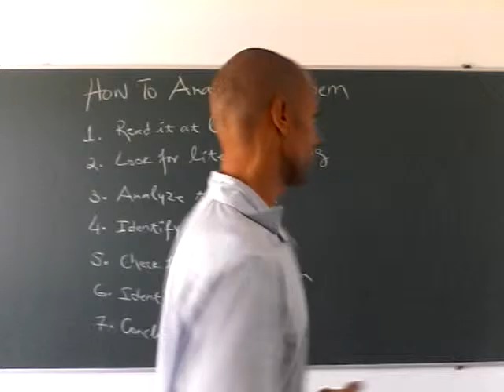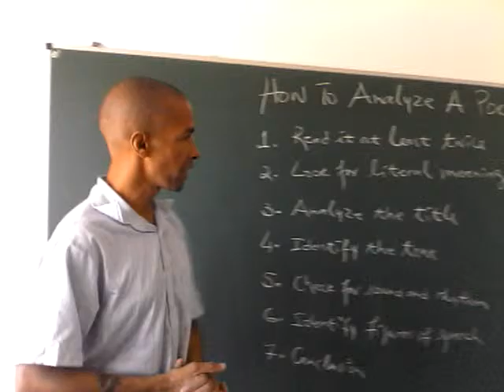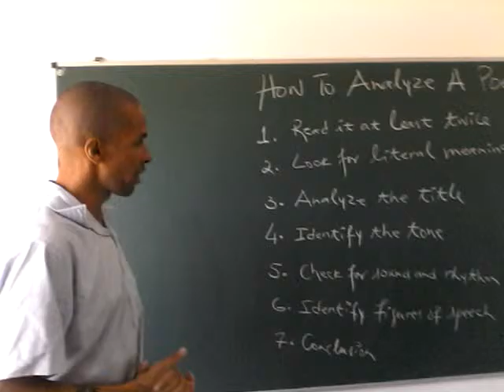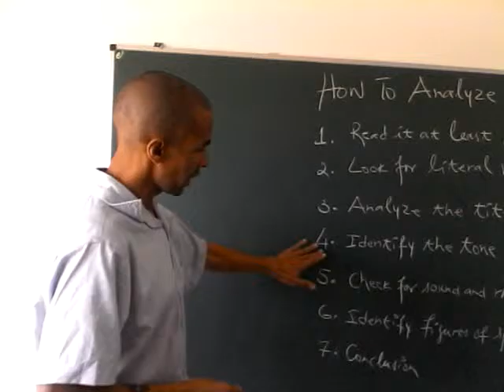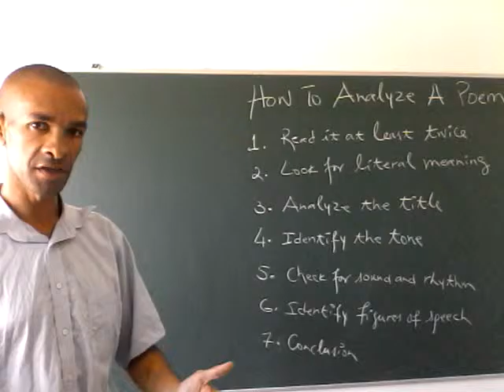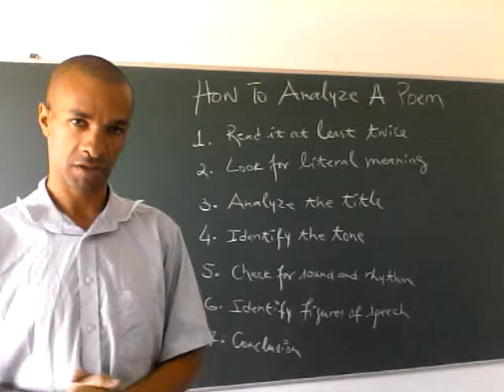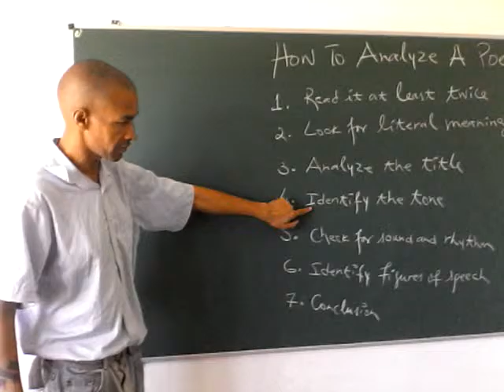How to Analyze a Poem English Language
This video is about how to analyze a poem, taking into consideration the different components found in a poem; that is, the title, figures of speech, sound and rhythm, literal meaning, etc. In fact, in order for a poem to be analyzed accordingly and subsequently understand the main idea in it, one has to carefully analyze those components.